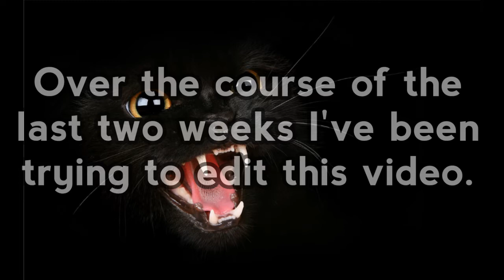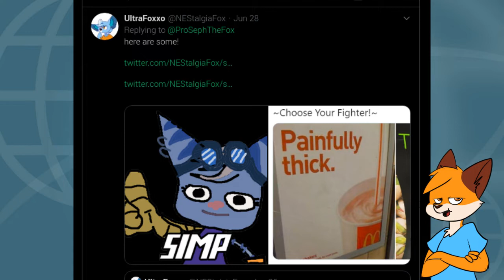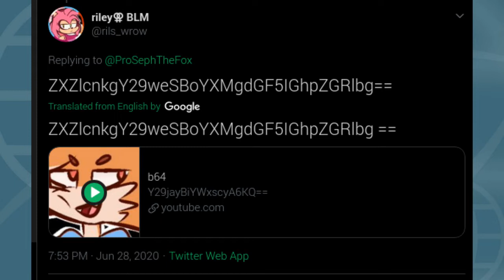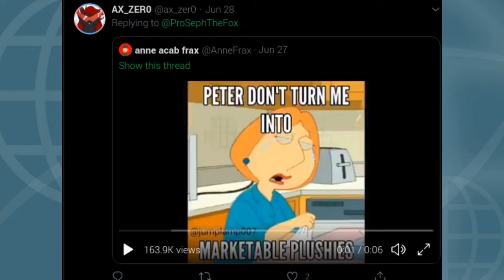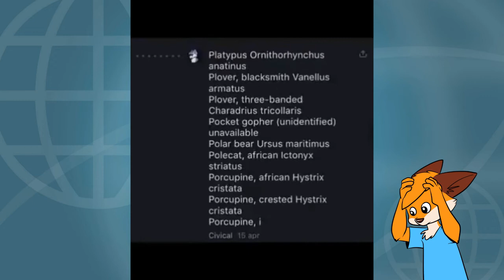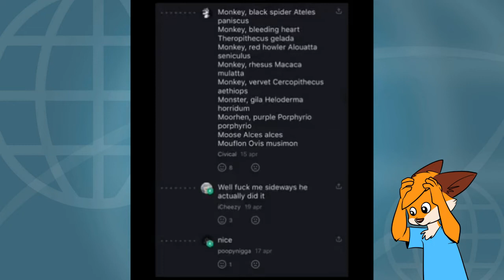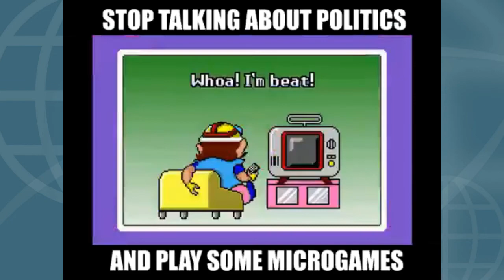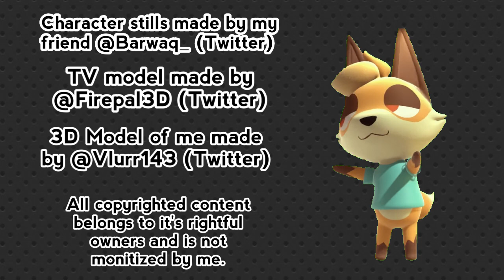MEME REVIEW 2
The long overdue and long awaited sequel has returned!
For context this video was made on my PC and im still trying to learn how to use it properly so i apoligise for any audio glitches or editing jank. Im happy to say all my future videos will be of a much higher quality!

DONT USE SUBTITLES